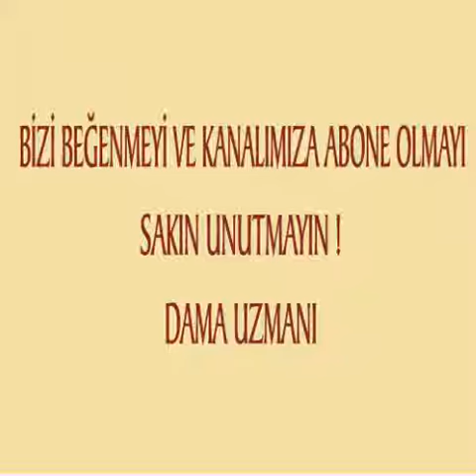DAMA UZMANI 030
Dama uzmanı
Ludoteka sitesinden dama örnekleri
Ludoteka sitesinden inciler
Playoktan oyunlar
Gamyundan oyunlar
Dama oyunları
Dama ustasından oyunlar
Dama ustası
Dama başlangıç oyunları
Damada askı nasıl yapılr
Dama incelikleri
Dama ustaları
Dama oyunu
Damayı öğrenme
Dama Tuzakları